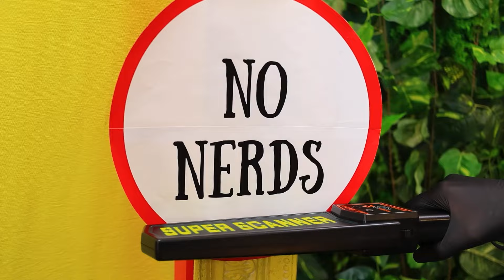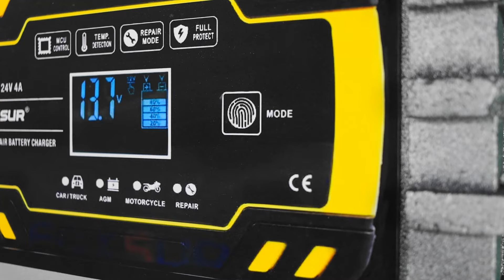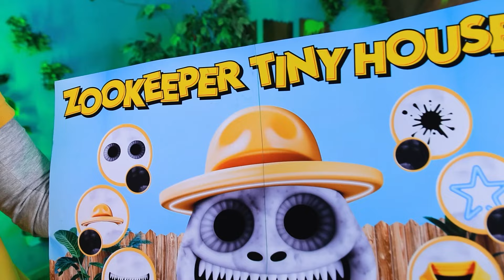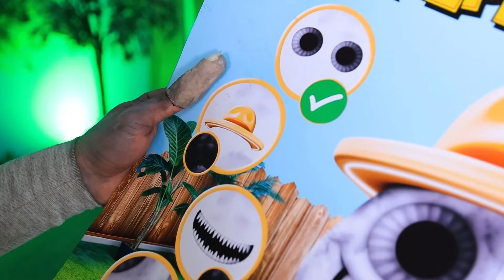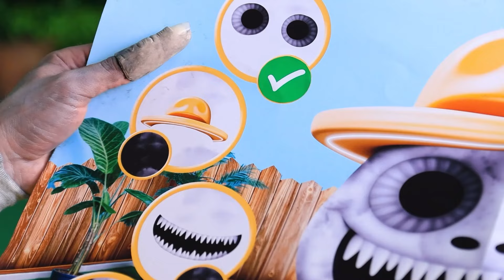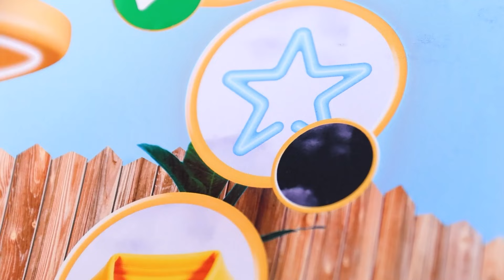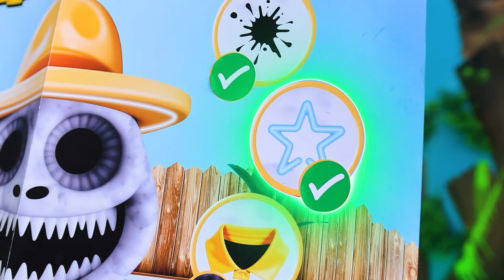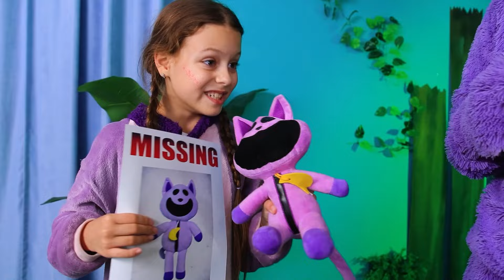5 Surprising Things I Learned Building a Tiny House for Zoonomaly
In Zookeeper’s Sad Origin Story! I was Adopted by Zookeeper!, discover the emotional journey of a zookeeper who faced a tough past before finding a new life. Adopted by a caring zookeeper, the protagonist learns to navigate their new world surrounded by animals, uncovering heartwarming and heartbreaking moments along the way. This touching video explores themes of loss, love, and the healing power of family, while also highlighting the unique bond between humans and animals in the zookeeper's care.